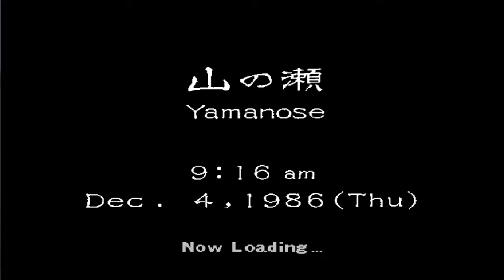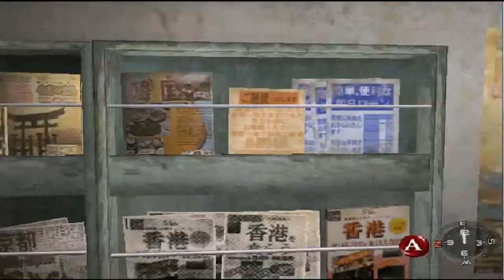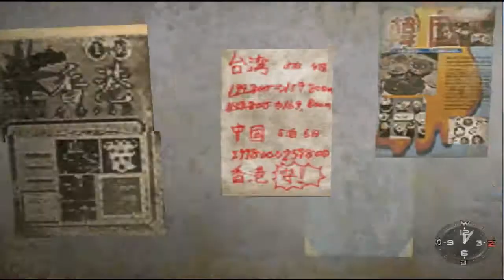Shenmue , partageons nos émotions : Maman Hazuki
Quatrième vidéo Shenmue , partageons nos émotions. Je vous propose de partir à la recherche de la mère de Ryo Hazuki, dans les rues de Dobuita.